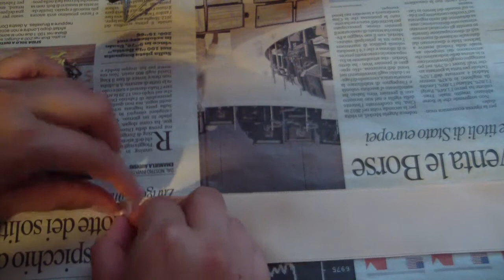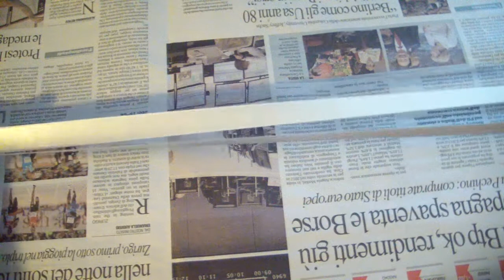Bouquet de Novia: MANUALIDAD como hacer ROSAS de tejido (SIN COSTURA!)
Hola FANTASTICOS! Este tutorial como hacer un bouquet de novia con rosas de tejido. Una idea super por tu boda!

Aquì una LISTA DE MATERIALES:
- Viene pronto